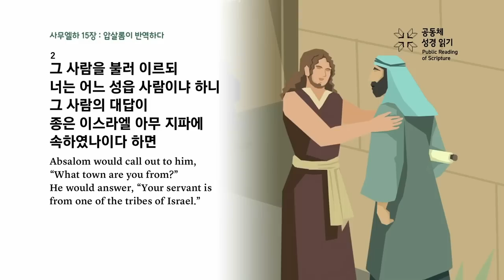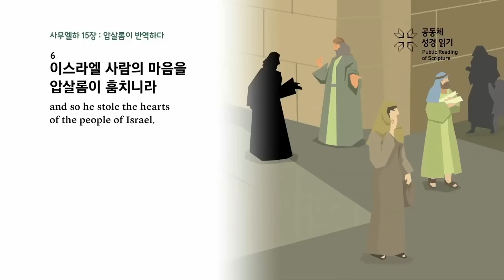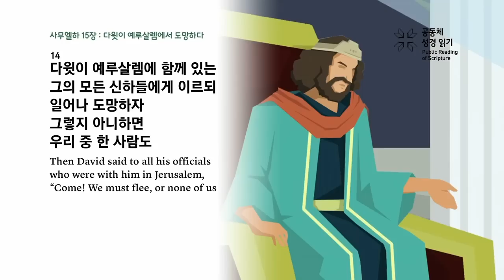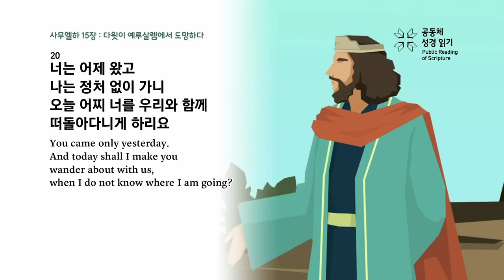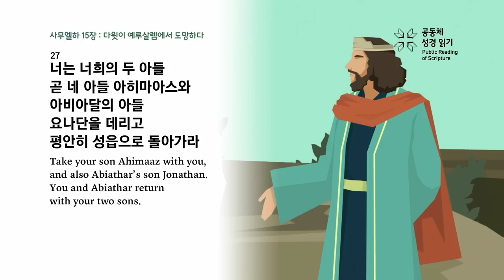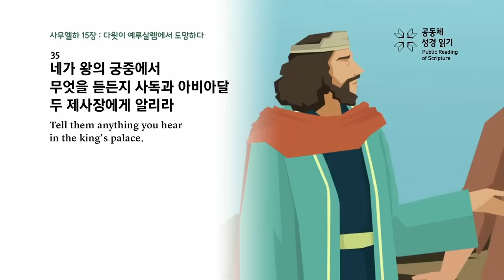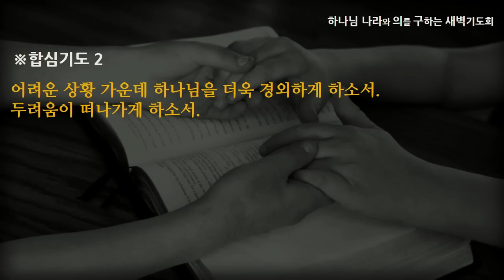[선한목자교회] 새벽기도 2023년 04월 27일 | 하나님이 당신을 인정해 주십니다 - 이우람 목사 [사무엘하 15:1-37]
하나님이 당신을 인정해 주십니다 - 이우람 목사 [사무엘하 15:1-37]